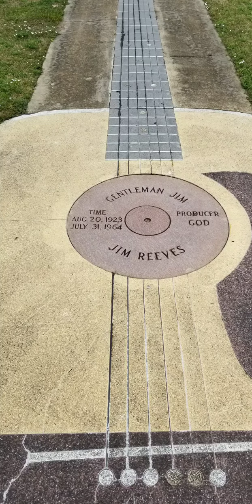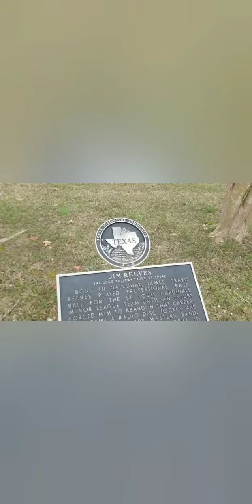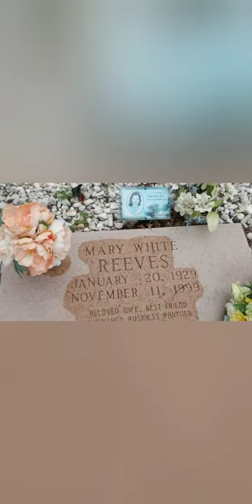Jim Reeves my Uncle